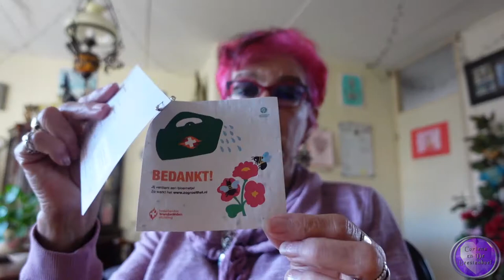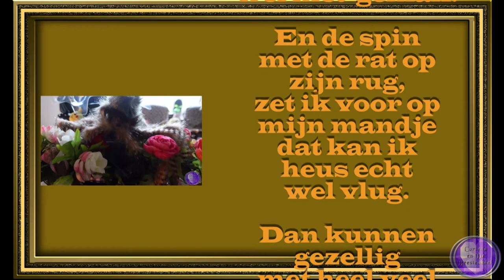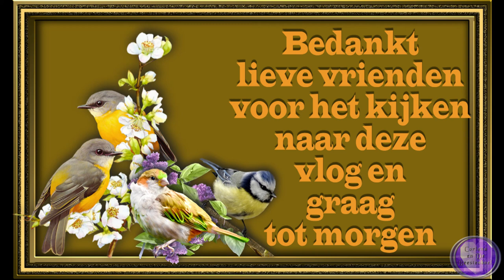ma 24 okt zondag niet gevlogd over Corrie inzitten Halloween #1624